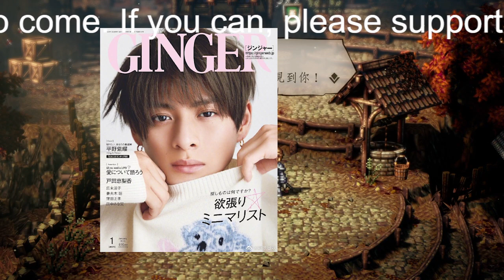【平野紫耀】King＆Prince・平野紫耀、『ZIP！』スタッフに「何でそんなこと言う!?」と噛み付いたワケ